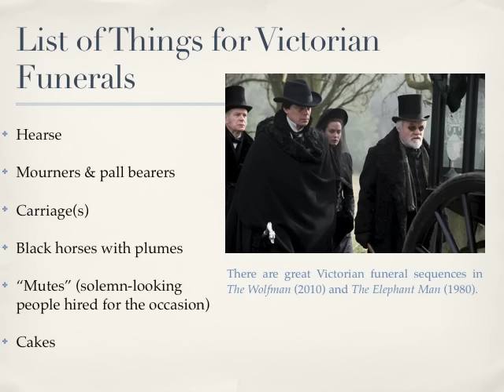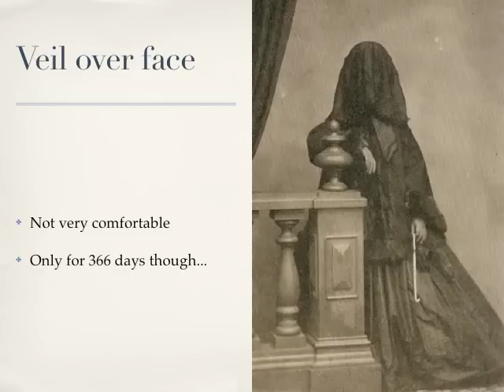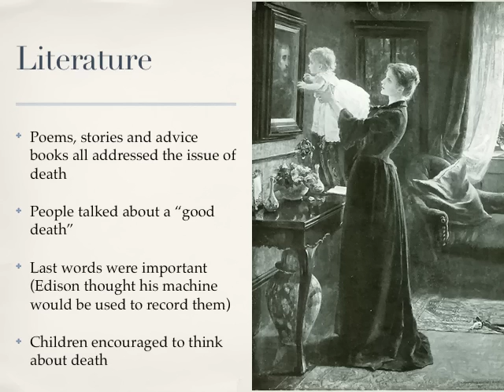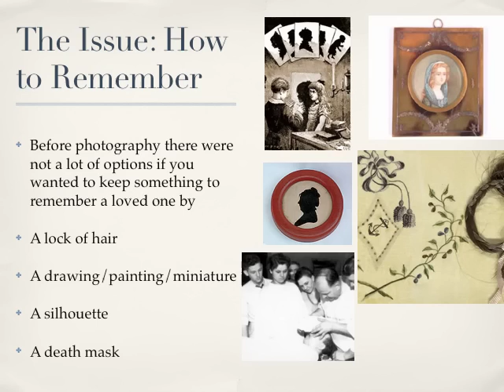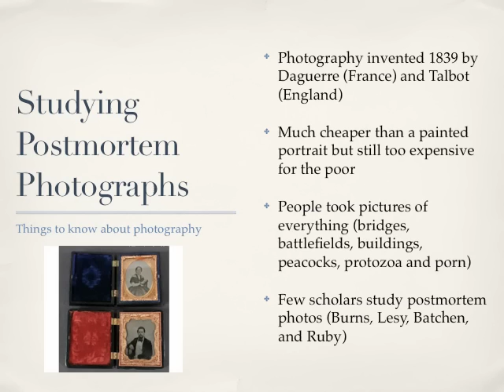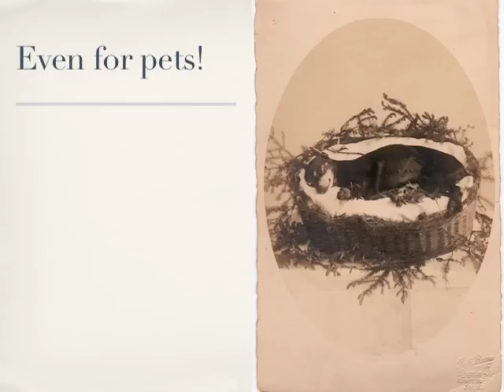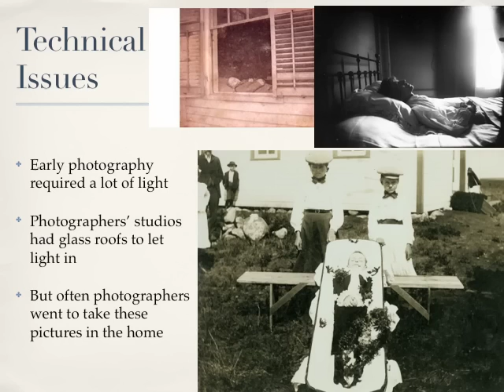Victorian Funerary and Mourning Customs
Presentation About Victorian Funerary Customs